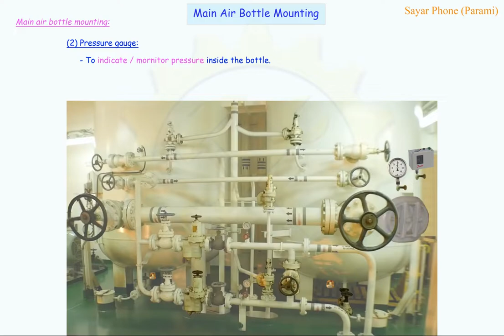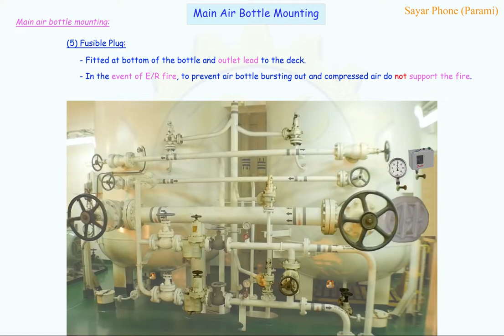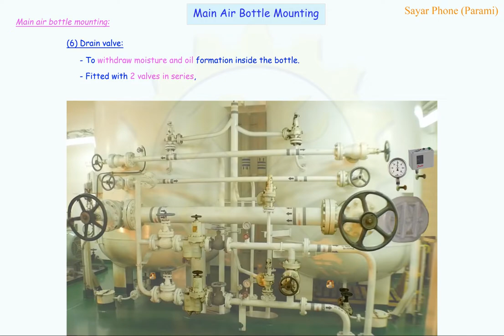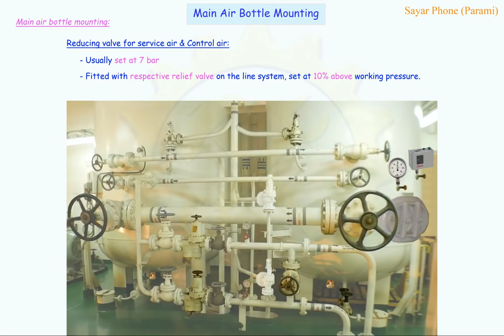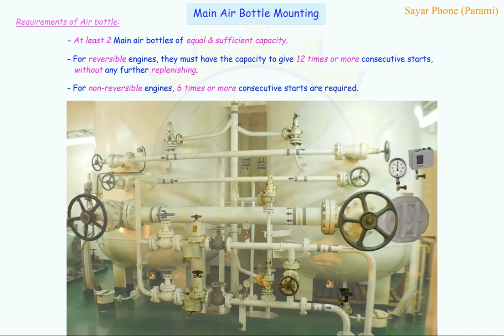Main Air Bottle Mounting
For MEO exam, easy to understand:
What are mountings on Main air bottle,
Purpose of each device.